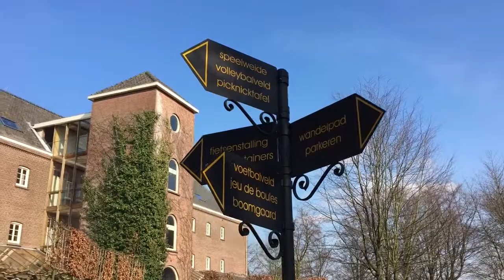Ben jij ook nieuwsgierig?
Het once in a lifetime event. Ga mee op ontdekkingsreis...Dit event is geschikt voor mensen met kleine of grote eetproblemen. Gedurende drie dagen word je geïnspireerd om de beste versie van jezelf te worden Onder liefdevolle begeleiding van de ervaringsdeskundige coaches en trainers van ISA Power, die hun eetstoornis 100% overwonnen hebben, ga jij een héél bijzonder weekend tegemoet.